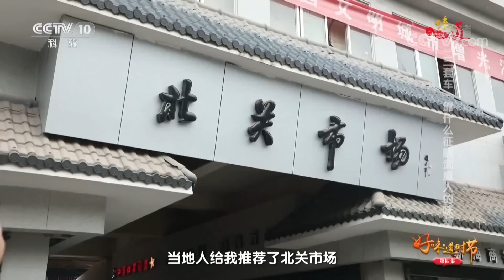[味道] 2019端午特辑：三套车 甘肃武威 | CCTV美食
在以前，人们把一杯茶，一碗面，一份肉的套餐叫做“三套餐”。时间长了，因方言的影响，就慢慢被叫成了“三套车”。